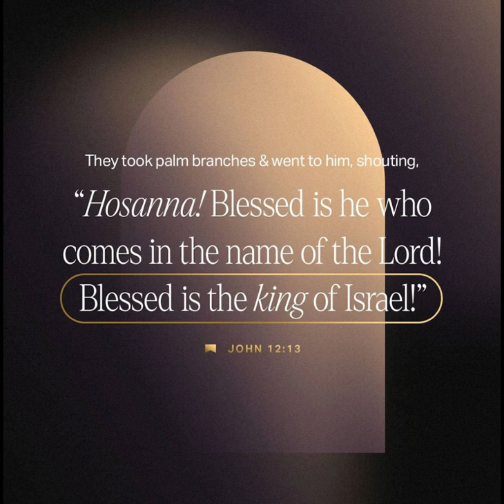Palm Sunday: "Introitus Triumphalis" HosannaInHighest🌿👑🌿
This video contains content that we do not own. We do not claim ownership of the content of the videos.. This video is for educational and entertainment purposes only.